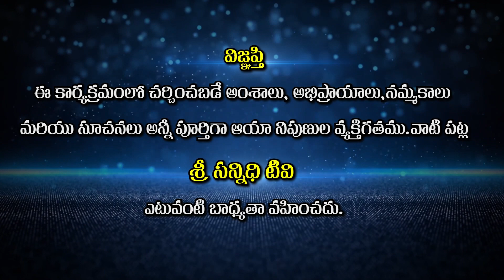బాన్సువాడ సరస్వతి ఆలయాన్ని మరో ''బాసర ''లా మారుస్తాను || Cheryala Swamiji || Sree Sannidhi TV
Watch🚩బాన్సువాడ సరస్వతి ఆలయాన్ని మరో ''బాసర ''లా  మారుస్తాను || Cheryala Swamiji || Sree Sannidhi TV